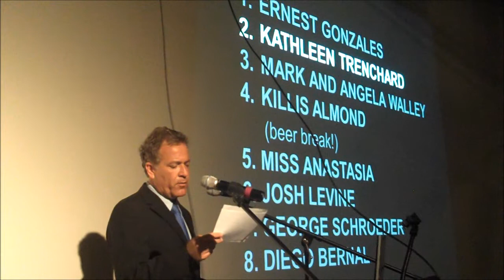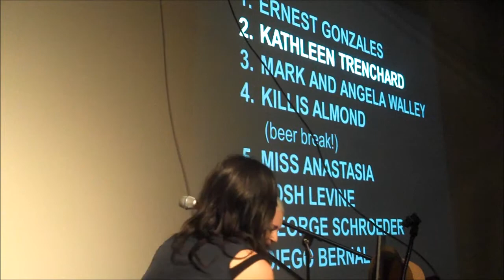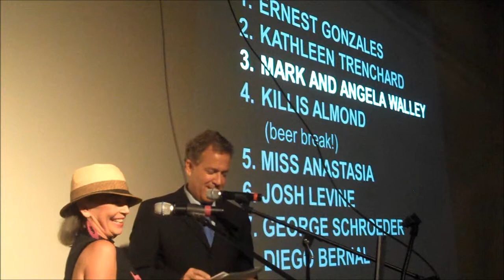Kathleen Trenchard at PechaKucha San Antonio Vol X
Artist Kathleen Trenchard talks about passions for dance and art at PechaKucha San Antonio Volume X. For more information on Kathleen, visit her